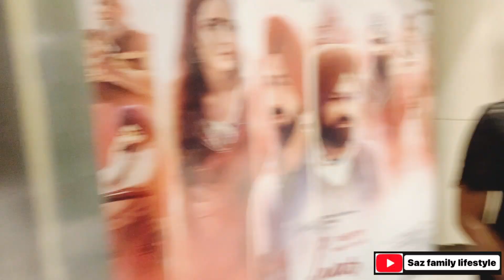Aliza ki age ke wajah se movie dekhne nhi mili isliye ticket black me sale kiye 🤣🤣